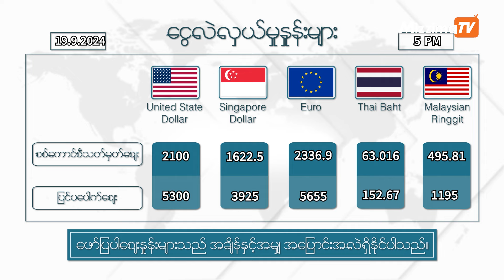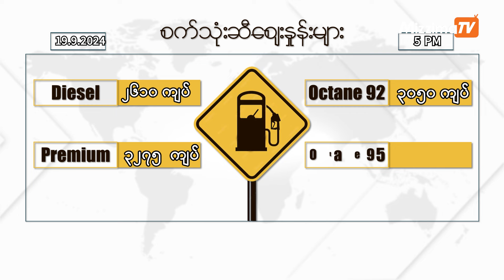စက်တင်ဘာလ ၁၉ ရက်နေ့၊ ညနေ ၅ နာရီထိ နောက်ဆုံးရ ငွေစျေး၊ရွှေစျေး၊စက်သုံးဆီစျေး၊စားအုန်းဆီစျေး